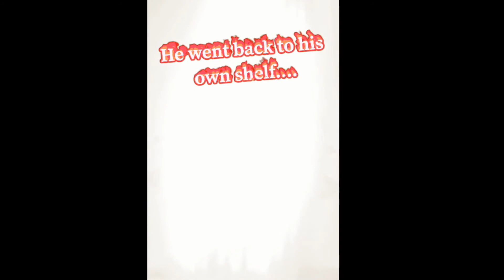Quarantine Toy Stories: Shelf Wars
The Toys on the shelf go to War.

A video made by me using magic+ app, Enlight VideoLeap app, and Quick app for editing and music.